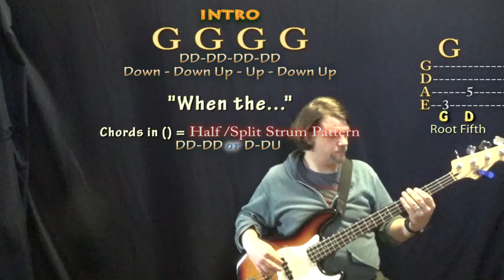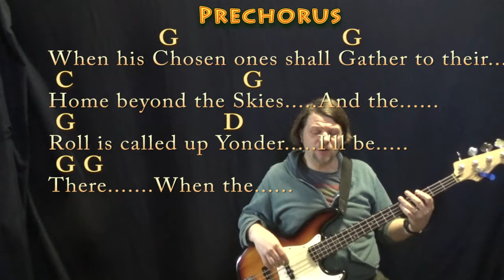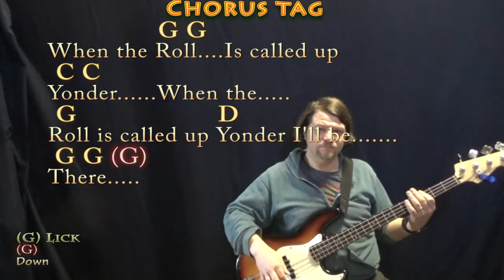When The Roll Gets Called Up Yonder (Hymn) Bass Guitar Cover Lesson in G with Chords/Lyrics - Root 5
In Loving Memory of Pa-Pa, Munson Davis. Pa-pa grew up in Fairview Baptist Church near Jalapa.